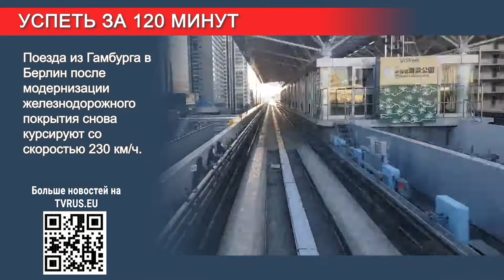Больше новостей в видео и на сайте tvrus.eu!